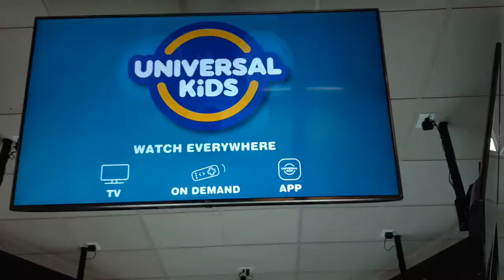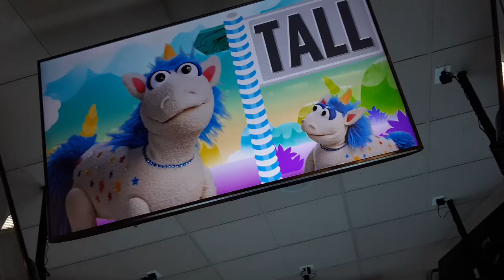Chuck e cheese show 1 2020 fun songs unicorn unicorn ver 5